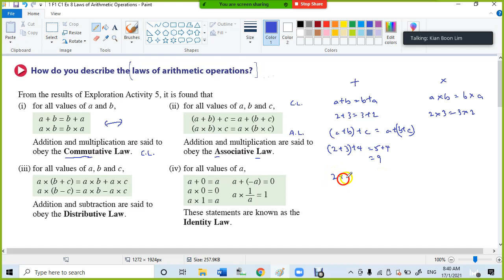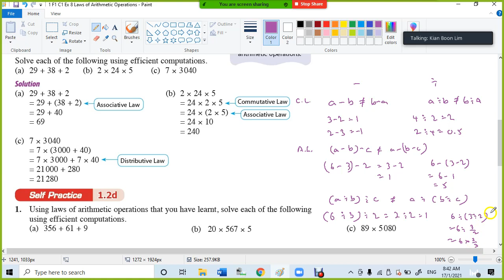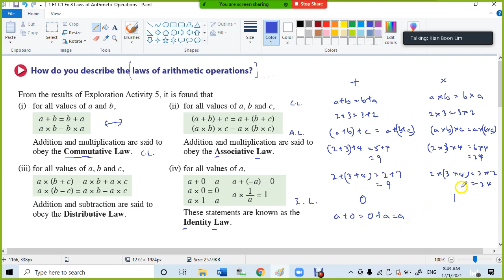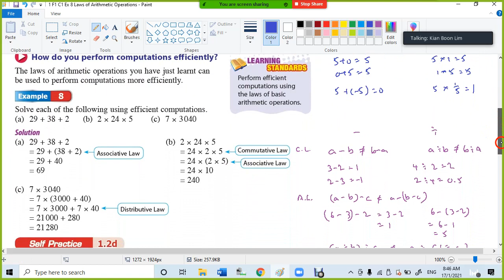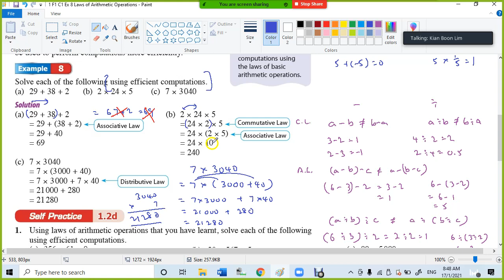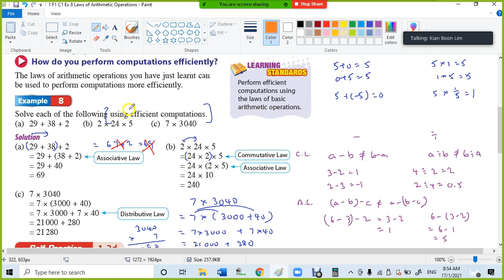1 F1 C1 Ex 8 Laws of Arithmetic Operations